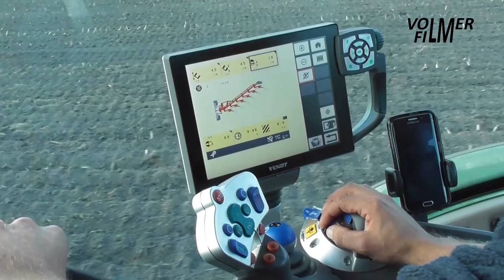Wassink Breklenkamp ploegen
28 september 2018 - Ploegen met de Fendt Vario 724 trekker en Kverneland 2500B i-plough 5-schaar wentelploeg met VSS Agro vorendrukker door loonbedrijf Wassink uit Breklenkamp.